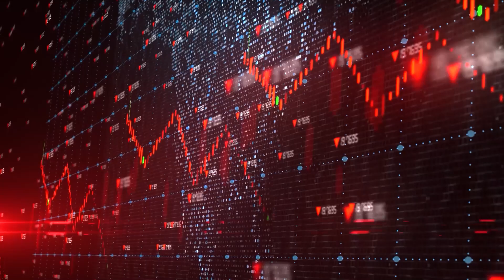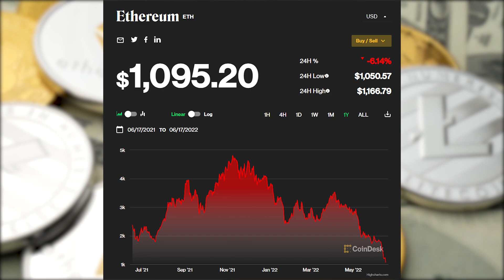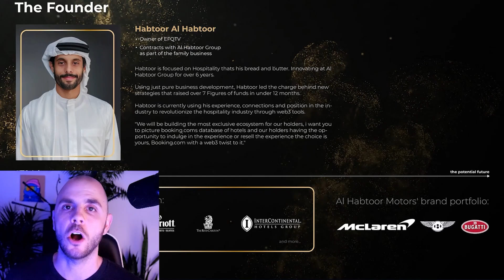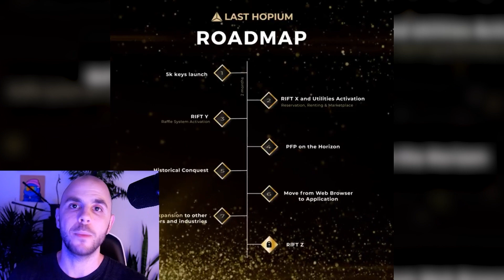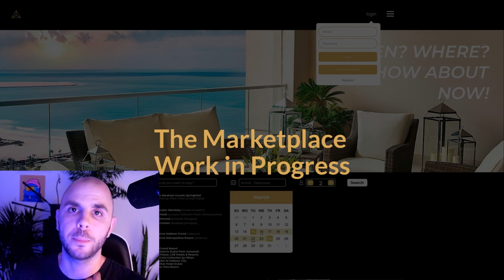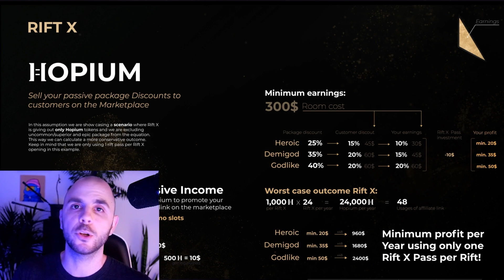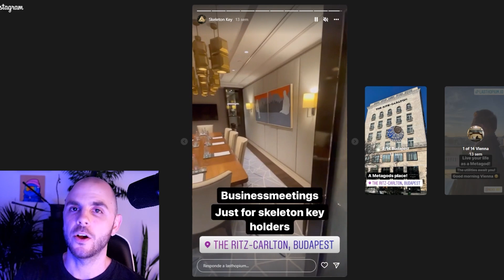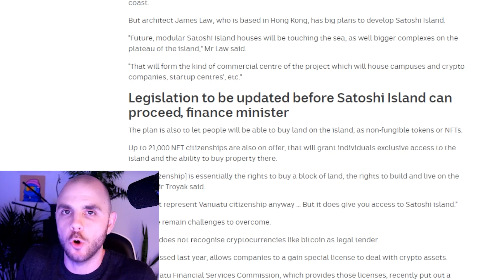NFT Projects With Real-World Utility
In this video I discuss upcoming projects such as Satoshi Island and Last Hopium.

**Timestamps**
00:00 Market Conditions
02:10 Last Hopium (ETH)
06:45 Satoshi Island (ETH)
10:24 Outro

**Links**
Last Hopium